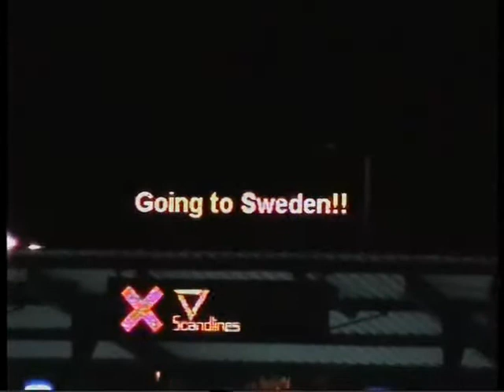Stockholm 2009 Jugendchor St Oswald Buchen der Film